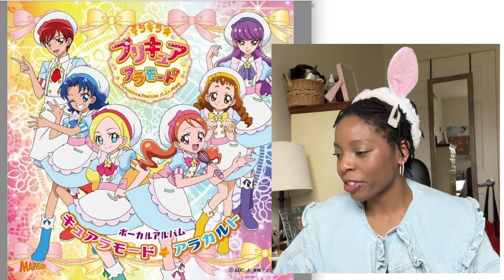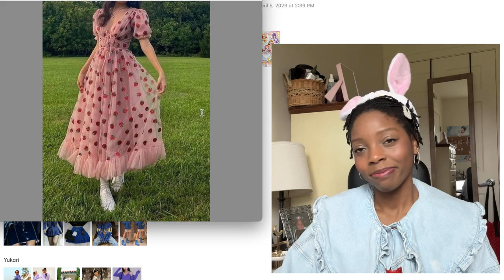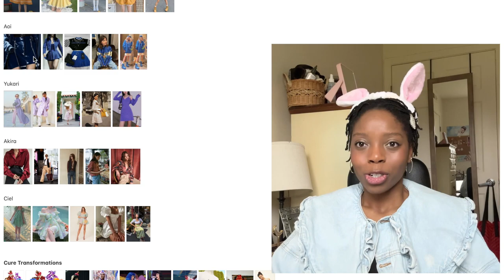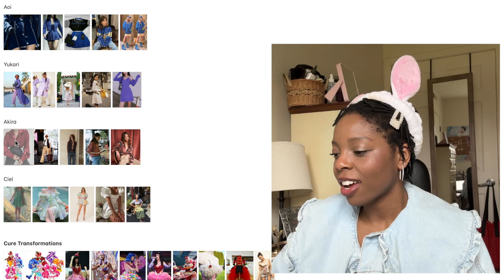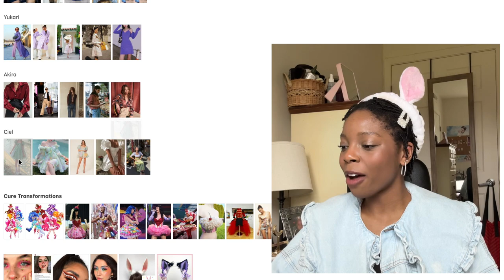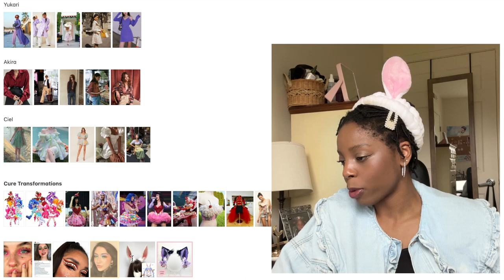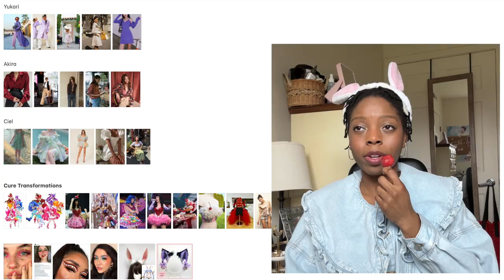🍓Styling a live action Kirakira☆Precure a la mode 🍓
I'm back with another styling video, this time for the colorful and campy girls of Kirakira Precure a la mode 🧁

Here's the Pinterest board with a few additions that I didn't include in the video (including Pikario)

Time stamps:
0:00 - Outfits in the show (let's la cooking~)
4:08 - Ichika
5:57 - Himari
7:24 - Aoi
9:12 - Yukari
10:39 - Akira
12:33 - Ciel
14:26 - Cure transformations

🌟 SOCIALS 🌟